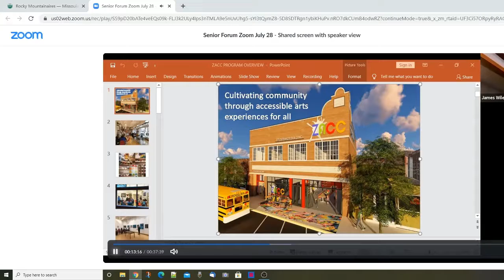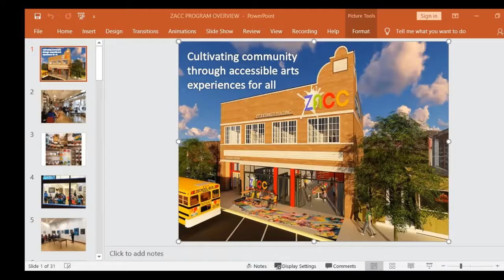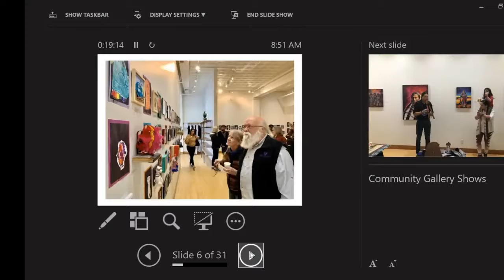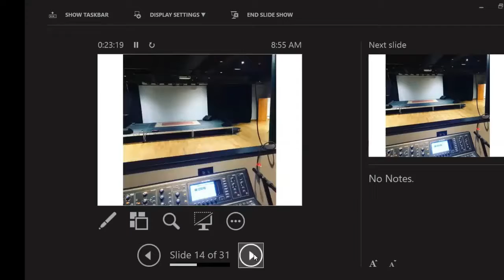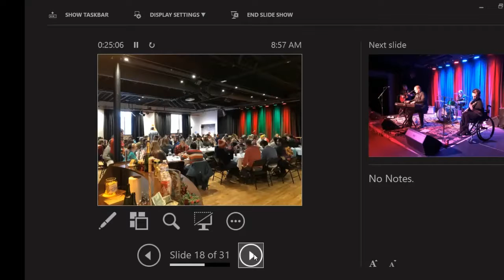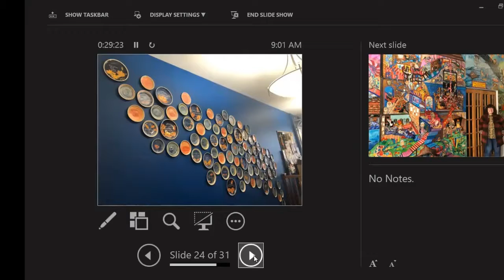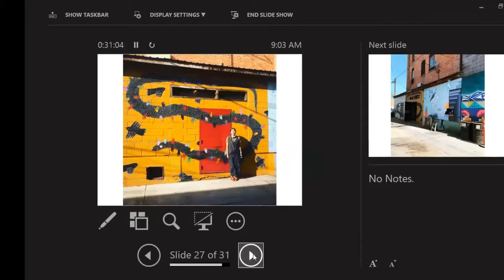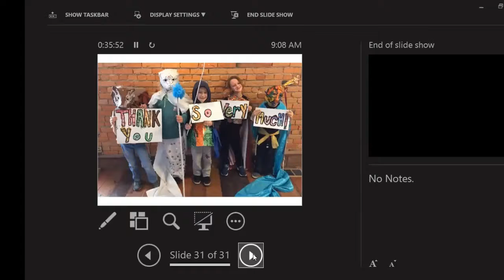Kia Liszak Zootown Arts Community Center 7-28- 21